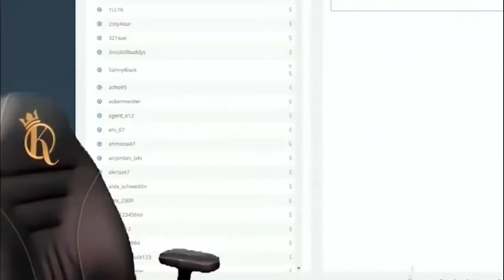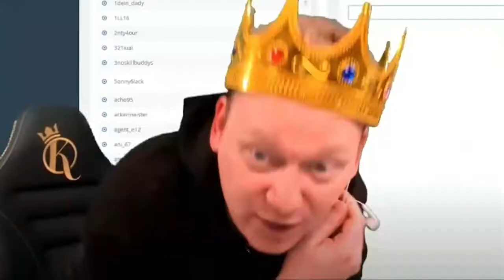"Mein Schatzi Frisst!" Der KNOSSI - SONG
Nach einer Karriere mit 4 glorreichen Songs bringt der König des Internets nun endlich einen weiteren Song heraus.

Kopfhörer sind  allerdringendst empfohlen!

Dieses Video darf, sofern Quellen angegeben werden, gerne in anderen Projekten Verwendung finden.